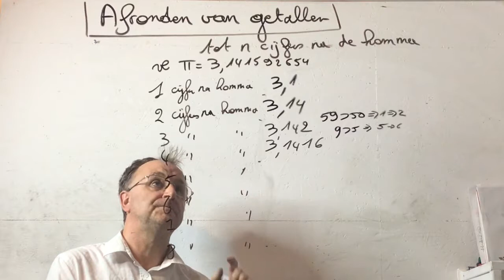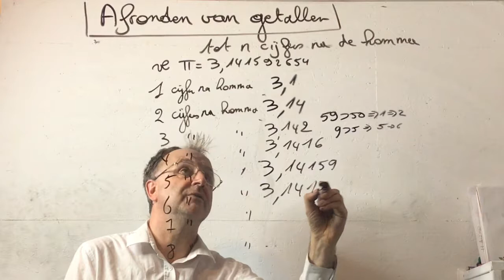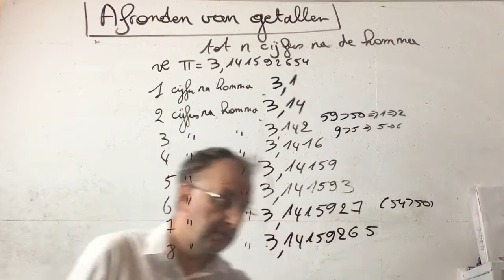644 x Afronden van getallen ( met elektronische oefening )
Afronden van getallen